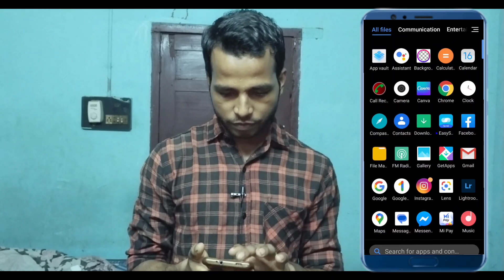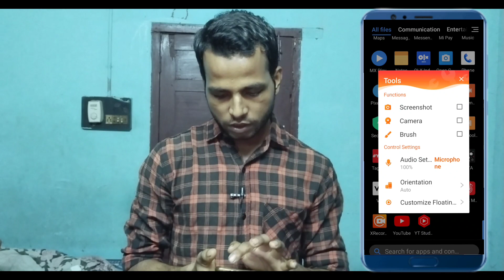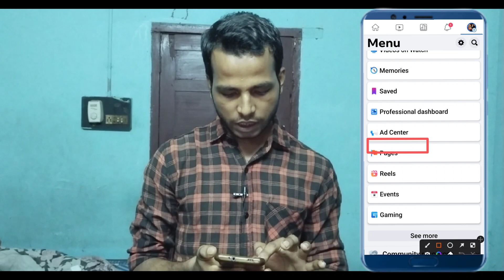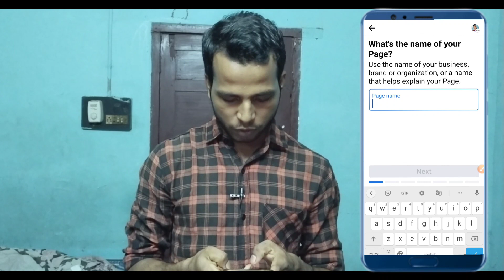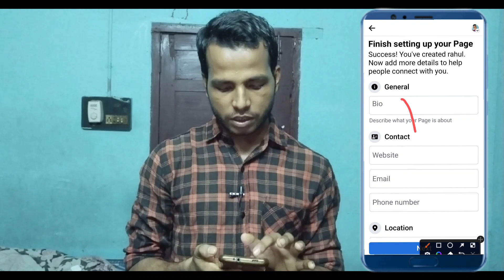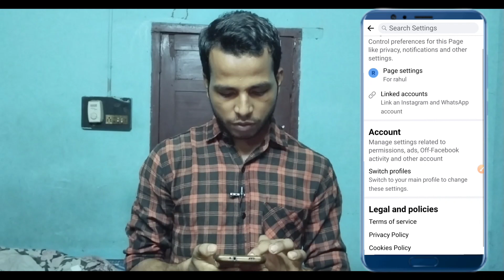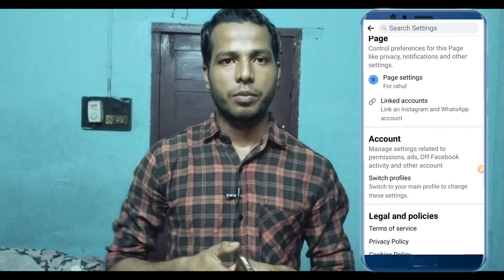How To Earn Money Frome Facebook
Hello Doston Aaj ham is video mein bataen hain ki Facebook page se  Paisa Kaise KAMAYE to doston agar aap Janna chahte Hain To Hamara video ko end Tak dekhiae
ummid Karta Hun ki aapko yah video pasand aye hogi agar pasand aaya Hai To Hamara channel ko subscribe kijiye aur BEL icon ko daba dijiye taki aane wala video ka notification sabse pahle ab Tak pahunche

facebook status
facebook video
facebook se number kaise nikale facebook password
how to facebook account delete
how to facebook password change how to facebook video download how to facebook page create
how to facebook profile lock
how to facebook password check how to facebook page delete
how to facebook account recovery how to facebook live
facebook monetize kaise kare facebook monetize
facebook monetize kaise hota hai facebook monetize kaise kare 2022 facebook monetize criteria
facebook monetize rules
facebook monetize 2022
facebook monetize new update facebook monetize problemfacebook page kaise banaye, facebook page, facebook page kivabe khulbo, facebook page monetization, facebook page se paise kaise kamaye, facebook page delete kaise kare, facebook page par followers kaise badhaye, facebook page name change, facebook page create, facebook page delete facebook monetize eligibility